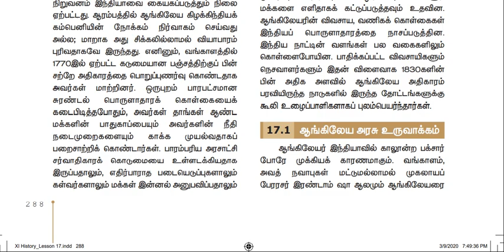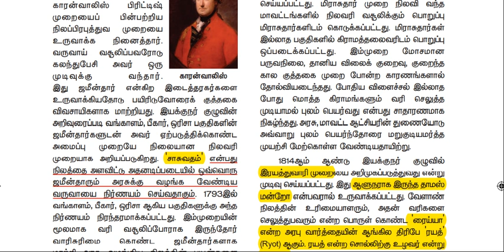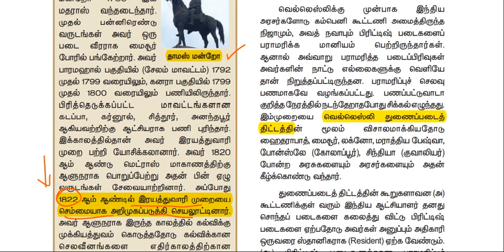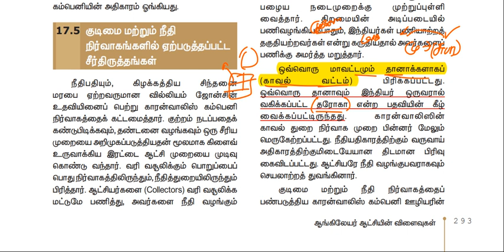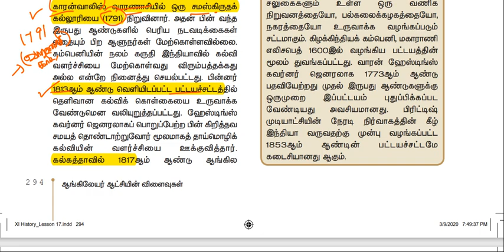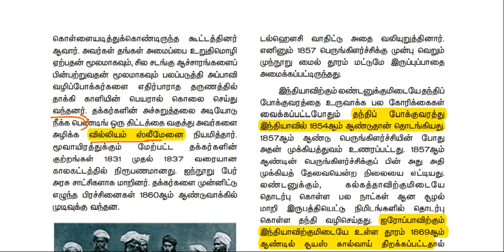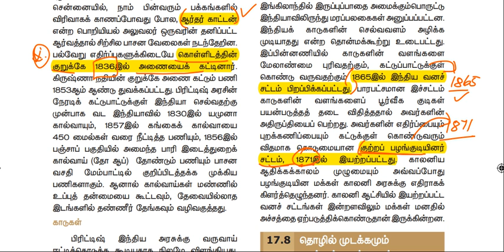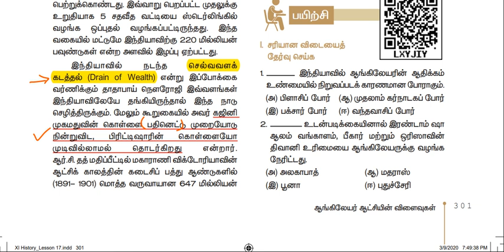ஆங்கிலேயர் ஆட்சியின் விளைவுகள்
TAMIL MEDIUM

100 DAYS 100 UNITS TNPSC SELF STUDY PLAN PDF